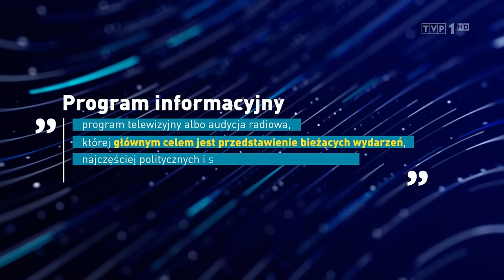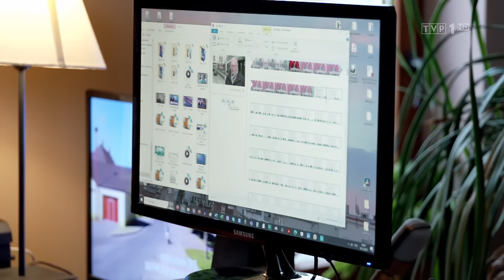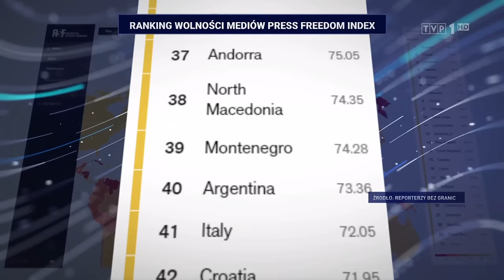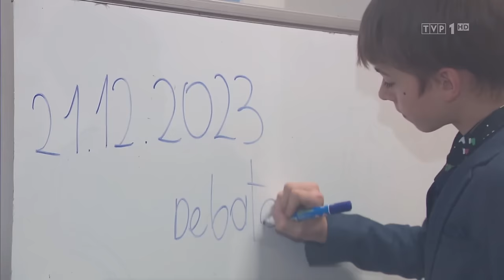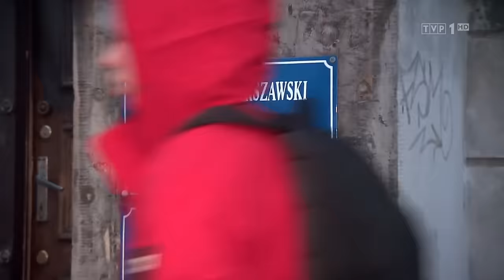Program Pierwszy - Fragmenty pierwszego wydania nowego serwisu informacyjnego (21.12.2023)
0:00 Wstęp, w którym termin przypomina radiowiec i aktor głosowy Jarosław Budnik
0:25 Czołówka nowego serwisu informacyjnego
0:47 Przywitanie Marka Czyża z widzami i pierwszy materiał o skrytykowaniu poprzednich władz TVP
6:44 Fragment innego materiału i łączenie z nową, brukselską korespondentką, znaną z Polsat News i Onetu - Dorotą Bawołek
7:25 Zapowiedź oficjalnych zmian w TVP
12:07 Pożegnanie Marka Czyża z widzami i zaproszenie na następne wydanie
Pozostanie mieć nadzieję, że pomimo transmisji tutaj na YT, tak długi materiał nie będzie zablokowany.